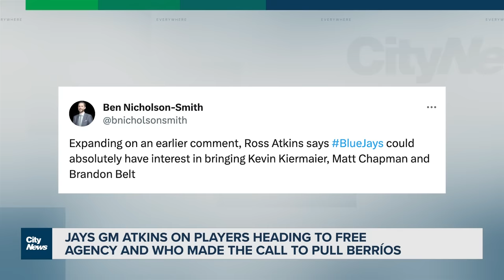Jays GM on who made the Berrios call, players heading to free agency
Toronto Blue Jays General Manager Ross Atkins held his season-ending media availability. Lindsay Dunn with highlights from the meeting including some unusual comments about players heading to free agency.